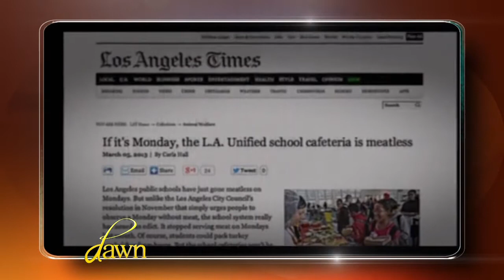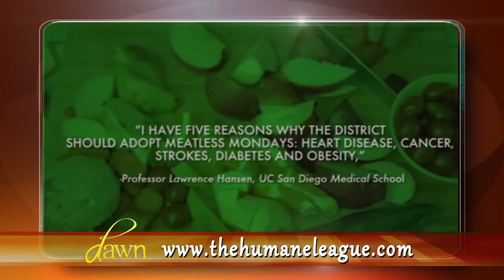Dawn Episode 129 - Seg #2